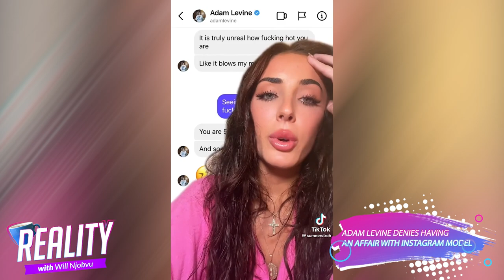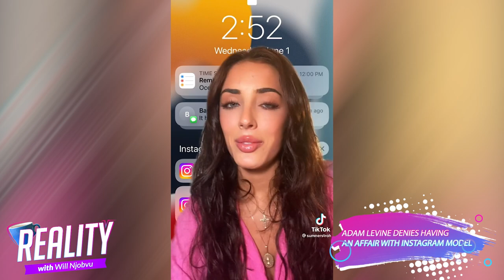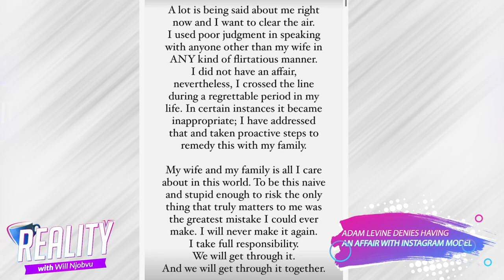Reality Ep. 14: Netflix’s Dated & Related’s Nina & Diana Spill Tea & Adam Levine’s Cheating Scandal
It’s episode 14 of Reality and so much is going on in the world of showbiz. We’re talking about Maroon 5 star Adam Levine, who’s been accused of cheating on his pregnant wife of 10 years. Kanye West has just made a public apology to Kim Kardashian on Good Morning America, meanwhile it’s been rumoured that he’s now dating someone new, is he still heartbroken after his divorce? And Will is joined in the studio by Dated and Related stars Nina and Diana!

00:00 Will opens show
01:00 Will speaks about the Adam Levine cheating scandal
05:02  Will speaks about Kanye’s new rumoured girlfriend
07:37 Will speaks about season 2 of the Kardashians
09:15  Will interviews Dated & Related’s Nina & Diana